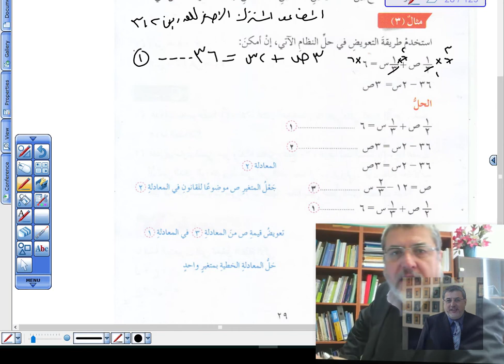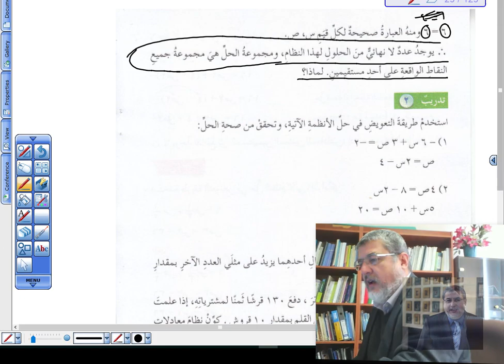الصف الثامن الدرس الرابع والدرس الخامس والمراجعة 2